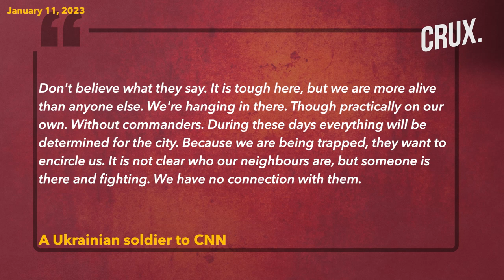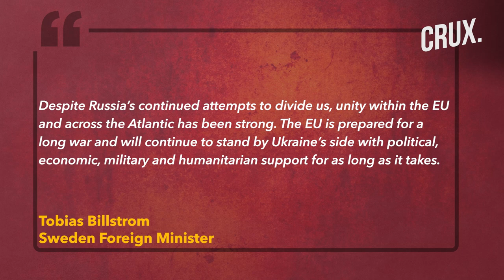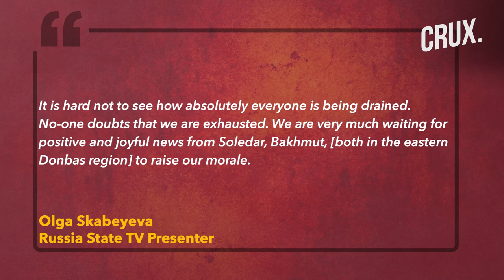100 Russian Troops Killed In Soledar, “Wagner Finds Missing Briton’s Body”, Zaporizhzhia Shelled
Ukraine’s General Staff claims that it has killed over 100 Russian soldiers near the town of Soledar. Ukrainian President Volodymyr Zelensky said that Russia sees its attempted capture of Soledar as a propaganda tool. A Russian adviser in the Donetsk region claims that around 500 Ukrainian troops are trapped in Soledar. Ukraine has said that Russian army attacked Zaporizhzhia in the early hours of Jan. 12, damaging infrastructure facilities and houses. Ukraine’s military said that Russian troops opened fire on the Kherson region 90 times, killing one civilian and injuring five others. Russia’s Wagner group claims its forces found the body of one of two British volunteers reported to be missing in Ukraine. Vladimir Putin showed his rage at Russia's troubled economy and stuttering war effort as he publicly humiliated his Deputy PM. Swedish Foreign Minister Tobias Billstrom has said that the EU is prepared for a long war and will support Kyiv for as long as it takes. Russian state TV presenter Olga Skabeyeva said that the country was "alone against the world" and was "drained" after 10 months of war.

00:00 - 100 Russian Soldiers Killed Near Soledar, Says Ukraine
2:54 - “Around 500 Ukrainian Troops Trapped in Soledar”
3:57 - Russian Attacks Rock Zaporizhzhia Region
5:50 - Putin Reprimands Deputy PM Over “Business Failings”
7:16 - “EU Prepared for a Long War in Ukraine”
9:15 - Russian State TV Calls for Morale Boost Amid Failures in Ukraine

n18oc_world      n18oc_crux